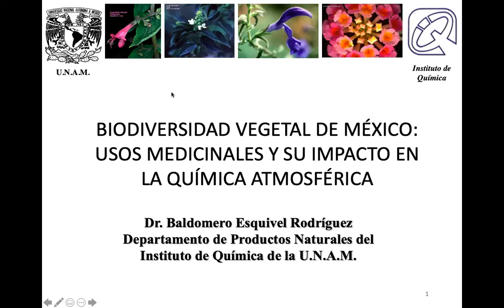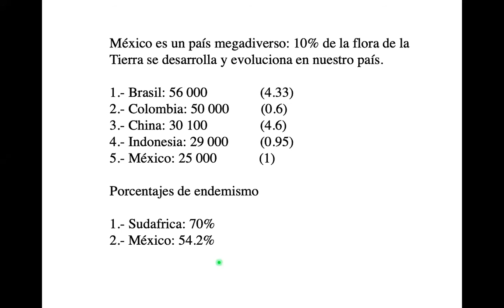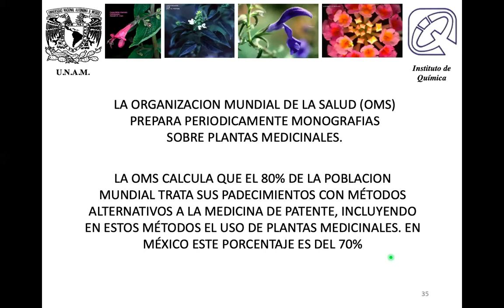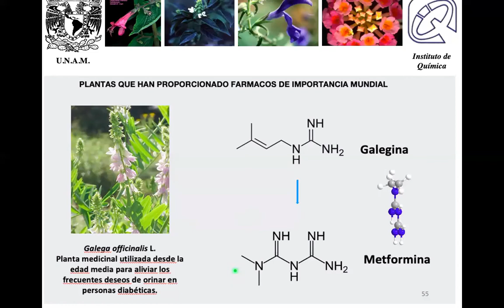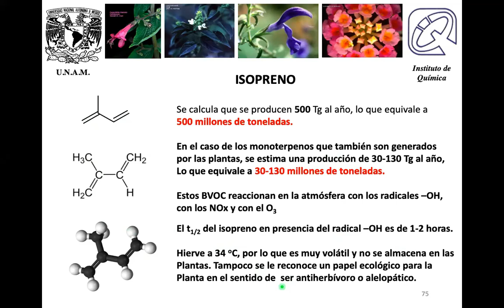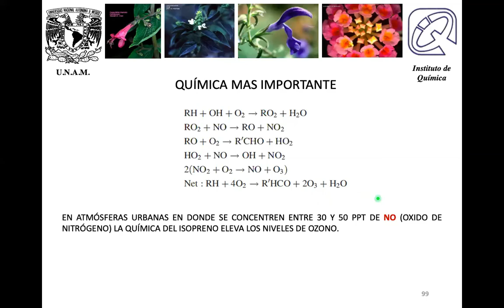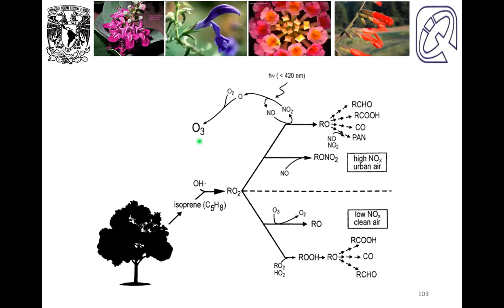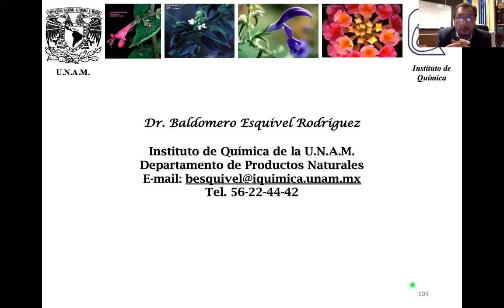BIODIVERSIDAD VEGETAL DE MÉXICO: USOS MEDICINALES Y SU IMPACTO EN LA QUÍMICA ATMOSFÉRICA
Dr. Baldomero Esquivel Rodríguez, Investigador del Departamento de Productos Naturales del Instituto de Química de la UNAM.